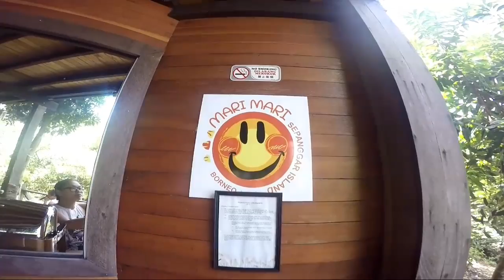MALAYSIA: Mari Mari Sepanggar Island | Resort Tour | SHYNESSLAVZ ♡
Heyya! Lovies, Let me share to you my Travel Adventures and Be Inspired. xoxo

Let's take a peak of this Small Island in Kota Kinabalu called Mari Mari Sepanggar.

Live ● Love ● Enjoy ● Record

Camera I use on my Vlogs:
Canon N2 | GoPro Hero4

I am Always grateful and appreciate that you stopby to my Channel!💙💙💙

Love & Hugs,
Lavz ❤